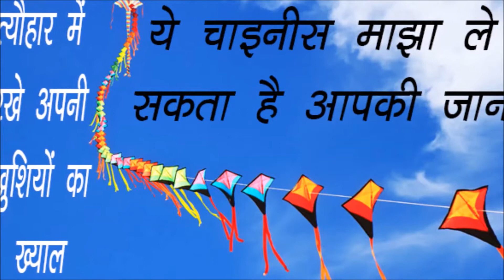Chinese मांझे ले सकते हैं आपकी जान, त्यौहारों में रखें अपनी खुशियों का ख्याल | Ishita Tripathi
मकर संक्रांति का त्यौहार बिना पतंग के अधूरा है और पतंग बिना डोर के । पर Chinese मांझे लोगों की जान का खतरा बनते जा रहे हैं ।